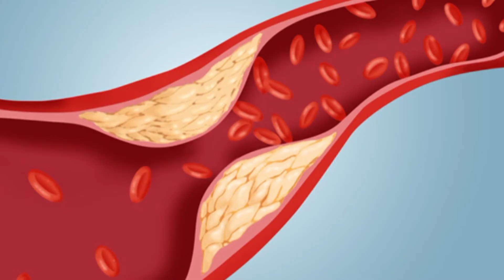Magical Drink to Reduce CHOLESTEROL - कोलेसटरोल कम करने का अचूक घरेलू उपाय